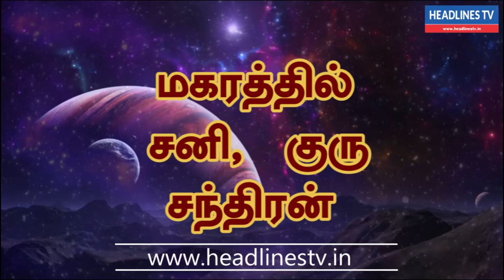17.09.2021 இன்றைய ராசிபலன்கள் - Indraya Rasi Palan - Today Rasi palan - daily Rasi palan